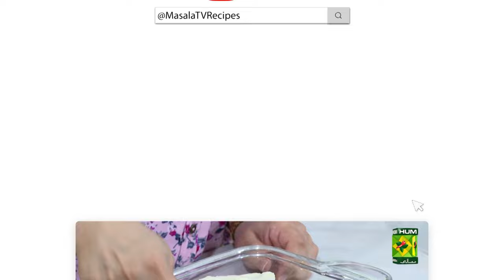Restaurant Style Seekh Kabab Cooking Tips & Tricks | Cooking Hack | Chef Mehboob | MasalaTV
Masala TV Recipes | Masala Recipe | Hum Masala TV | Hum Masala | Masala TV |